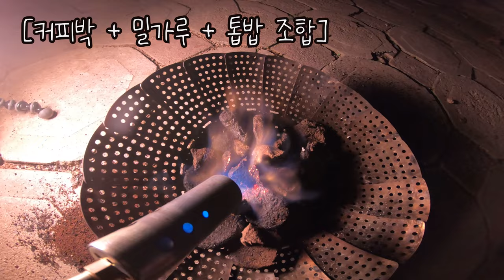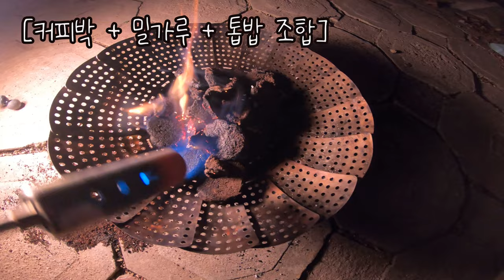커피박 프로젝트 2편 - 커피박과 밀가루, 톱밥 혼합물 화력 테스트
한주간 말린 똥덩어리들(커피박 과 그 혼입물)의 화력을 테스트해본다
어느 재료가 효과가 있는지.
어떤 모양이 좋을 것인지 데이터를 쌓아가고 있다.